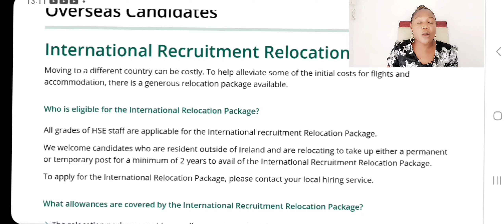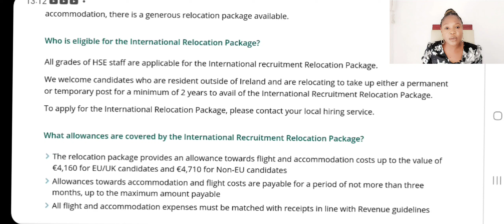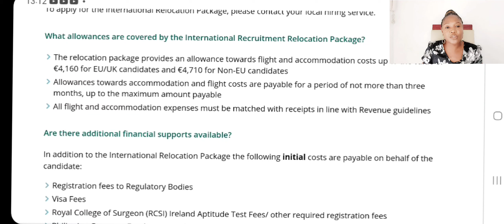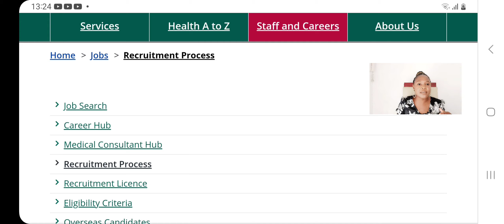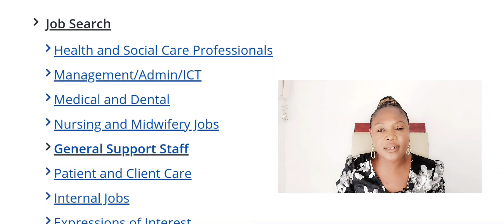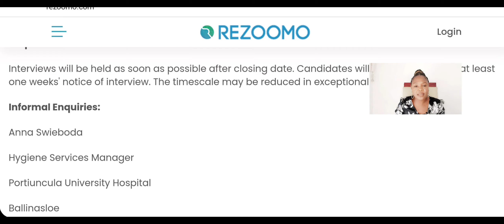Migrate to Ireland and receive €4700 relocation package